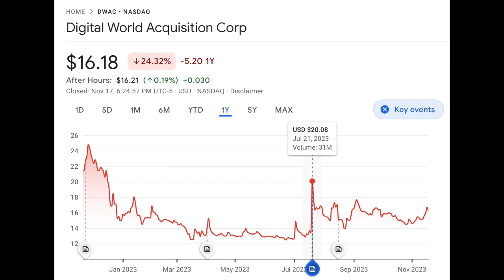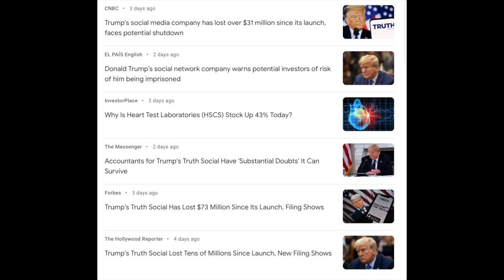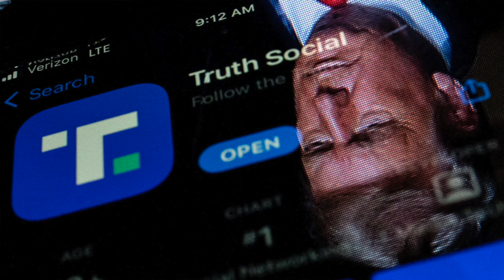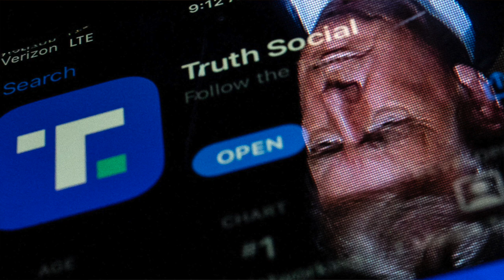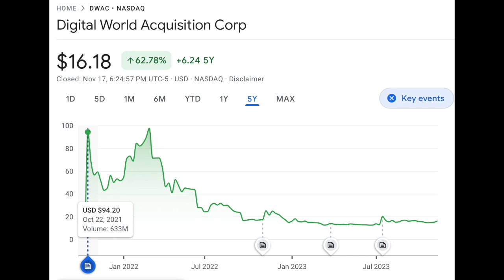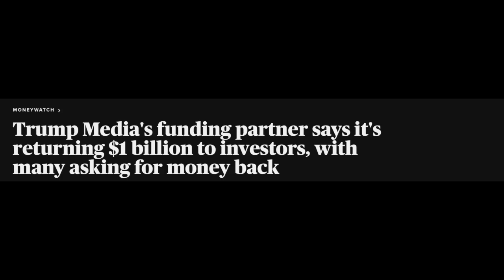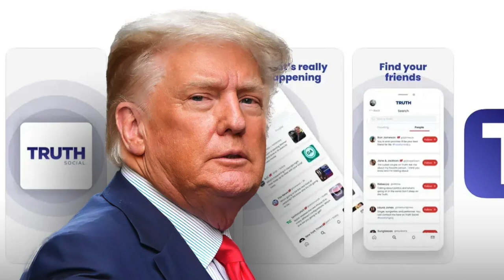DWAC STOCK-- IS THE PUMP SOON?--TRUTH SOCIAL